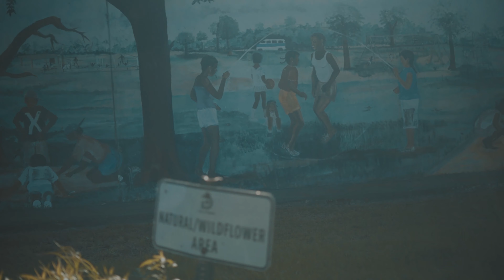Selfmade Lil KD - Members Talk [LifeAfterMario 1] (OFFICIAL MUSIC VIDEO)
SHOT BY @VBEJAYR